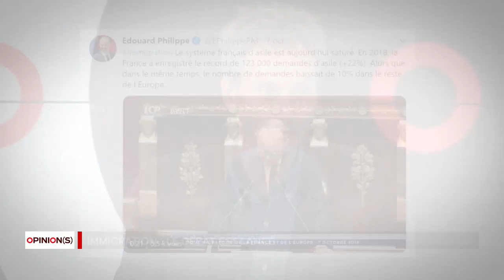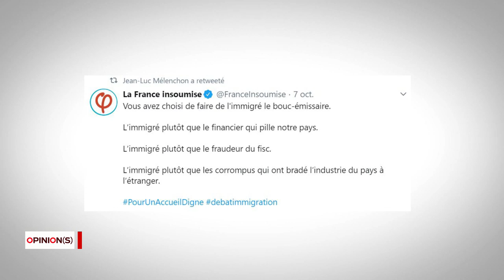Opinions - Immigrations : le débat est lancé